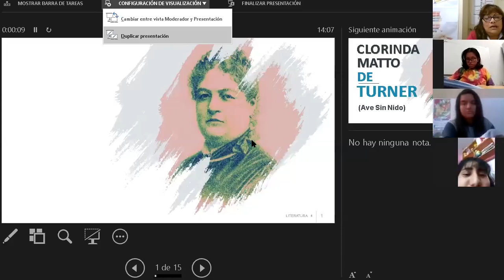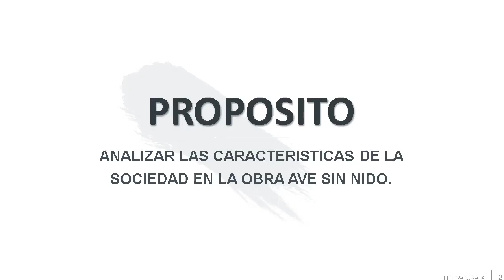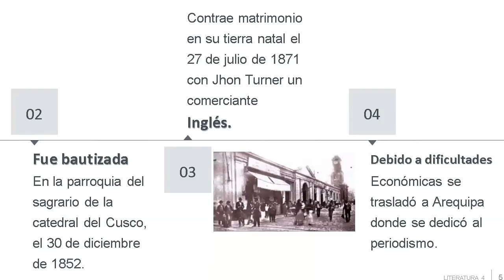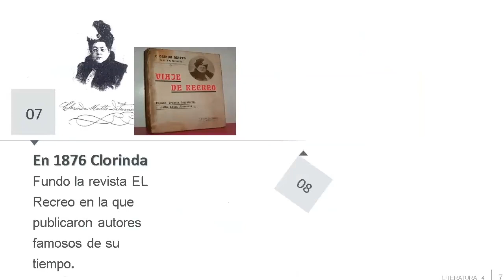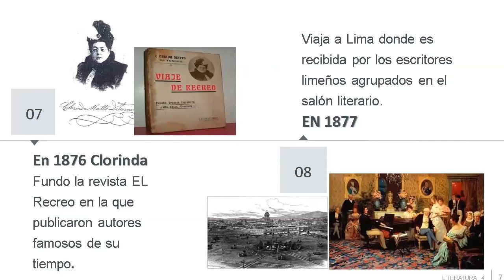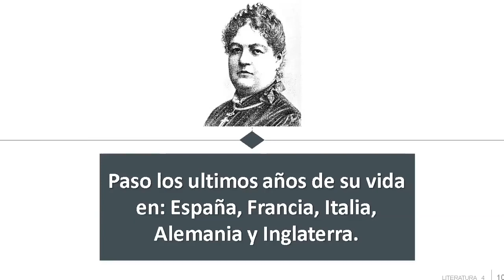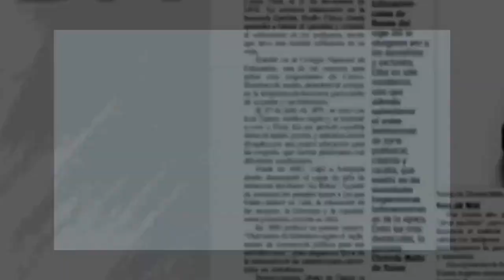Tema: Clorinda Matto de Turner - Literatura - 4 de secundaria - 08/06/20 - Prof: Maria Elena Caycho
Tema: Clorinda Matto de Turner
Curso: Literatura 4
Grado: 4 de secundaria
Fecha: 08/06/2020
Prof: Maria Elena Caycho Galarza